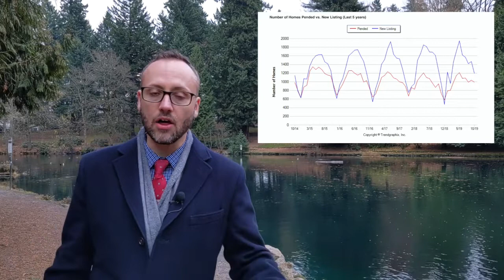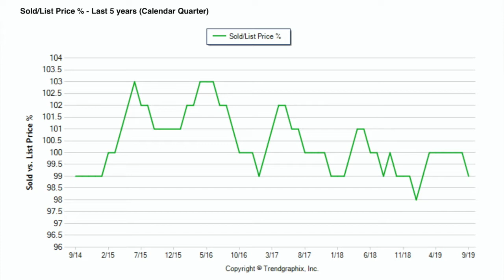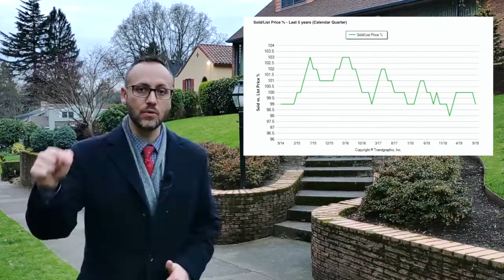3 Reasons Why it's Smart to Buy a Home in the Winter in Portland Oregon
Have you been thinking about buying a new home this year but just haven't started? Are you wondering when is the right time to buy?  In this short video, I'm going to give you three great reasons why buying a home in December, January, and February can be a really good idea.

Alex Roy, Realtor licensed in Oregon
John L Scott Real Estate